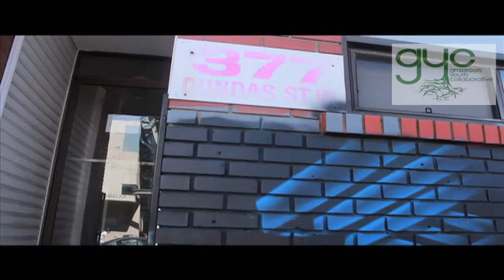Alistair Wilson - CEO of the School for Social Entrepreneurs UK